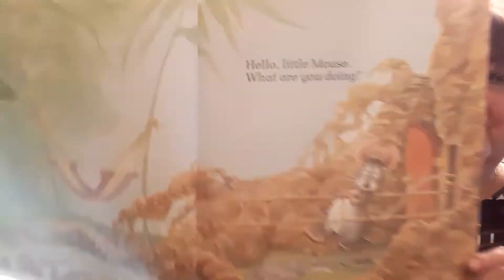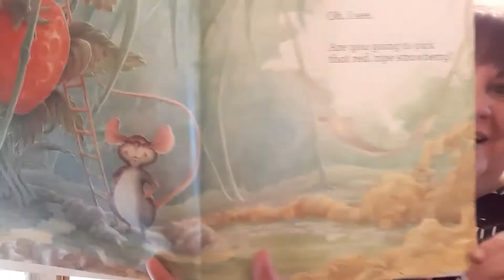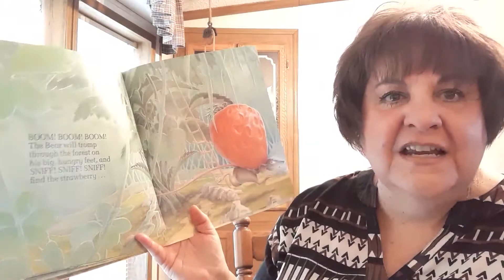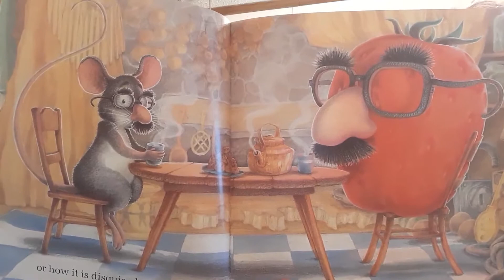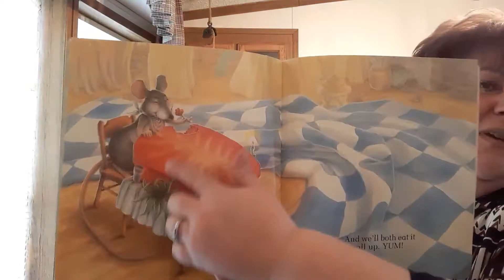Urbana - "The Little Mouse, the Red Ripe Strawberry, and the Big Hungry Bear" Read by Anna DeLay